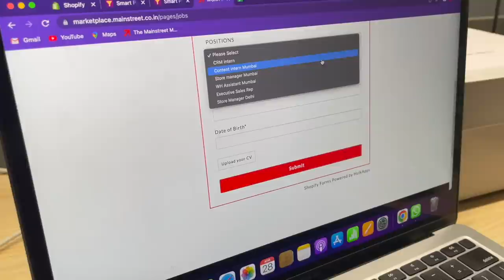What did KL Rahul buy? | Stupid 50 again? | Store Vlog 030